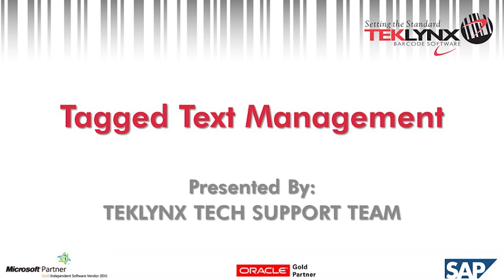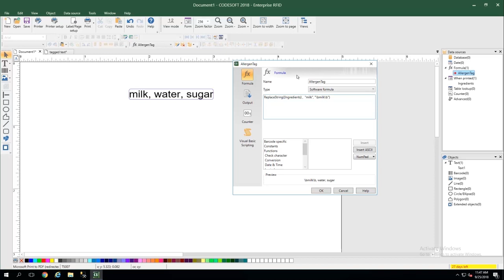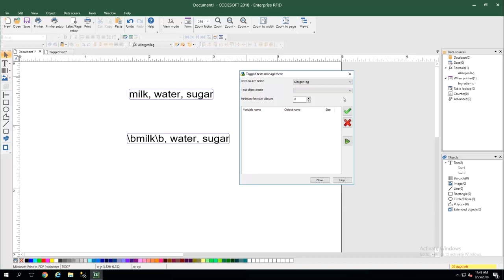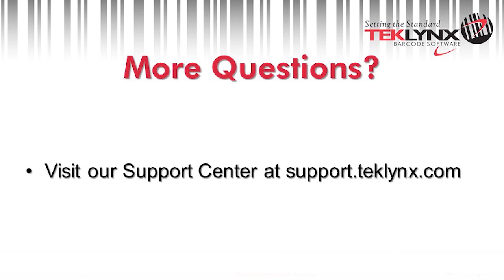Tagged Text Management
Tagged Text Management, available in CODESOFT Enterprise and LABELVIEW Gold, allows you to automate stylistic differences for predefined text, such as allergens. For example, you can automatically bold the word "egg" or "peanut" whenever they appear in an ingredients list.

Learn more about how TEKLYNX can help you create and print labels for food and beverage